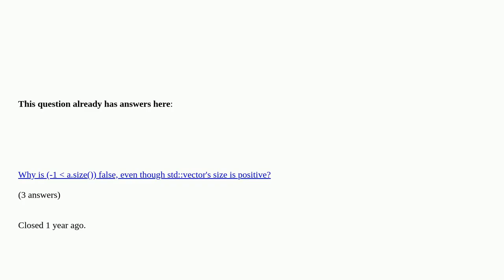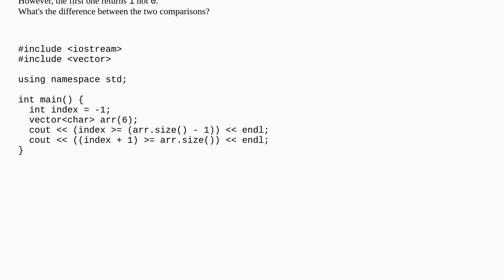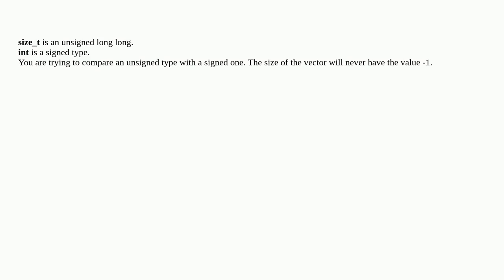Why is the result value of the compare operation different from the mathematically same formula?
Why is the result value of the compare operation different from the mathematically same formula? duplicate

A special thanks goes out to the awesome community

  c++ gcc